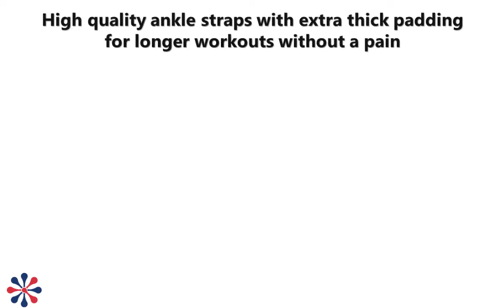Metric USA Premium Ankle Strap, Ankle Cuff for Cable Machine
Are you tired of sharing smelly ankle straps that aren't comfortable?

Take your workout to the next level with the best ankle strap cable attachment available - The Metric USA Ankle Strap for Cable Machine!

Treat yourself to your own ankle straps that come with odor- eliminating pouch. No need to share any longer!

Features of our ankle strap cable attachment:

COMFORTABLE: Distributes weight evenly in order to prevent pain or pressure on the ankle.
PORTABLE: Lightweight; it can be folded and easily carried to the gym in the FREE Mesh Pouch provided.
STURDY AND DURABLE: Heavy duty, adjustable hook and loop with Welded Stainless Steel D-Rings enable you to lift weights up to 200lb without the risk of the ankle strap sliding off.
VALUE PACK OF TWO: No need to borrow an Ankle Strap from a stranger, since Metric USA is offering you a value pack of two Ankle Cuffs!
ODOR ELIMINATOR: A BONUS odor eliminator is added to each Metric USA Ankle Strap package sold. Your fitness exercise equipment will not smell bad since the odor eliminator also acts as a natural air freshener!
UNIQUE DESIGN & COLORS: Our ankle cuffs made of soft padded material called Metric 66 for superior comfort and comes in a combination of colors such as black & Red to complement your fitness apparel or style.
ALL OCCASION GIFT SET : It is the perfect gift for everyone who loves to keep fit, or live an active and healthy lifestyle.